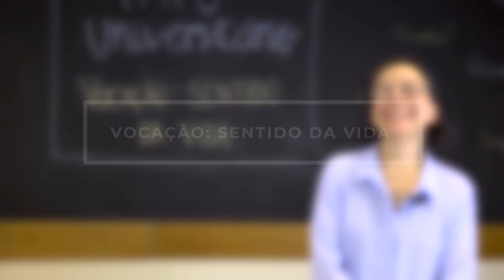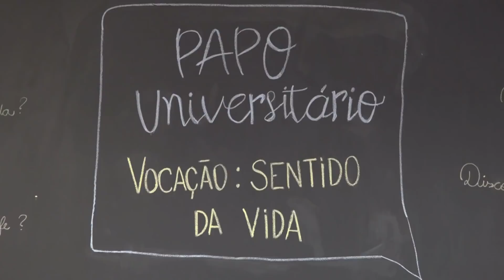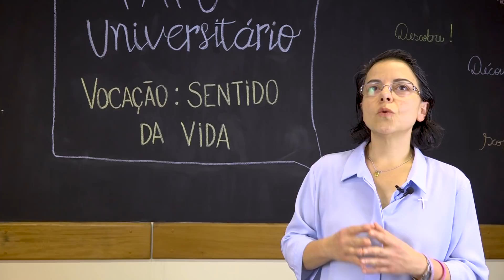Vocação: Sentido da Vida | Conexão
Novo episódio do Conexão, programa da Pastoral Universitária FAPCOM.